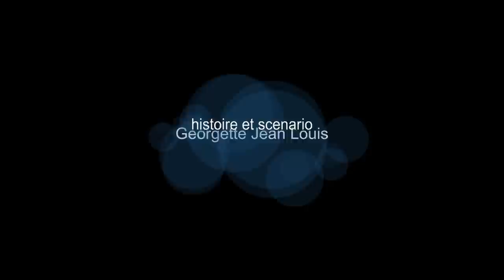WEB SERIE UN HOMME POUR 4 / PART 11.